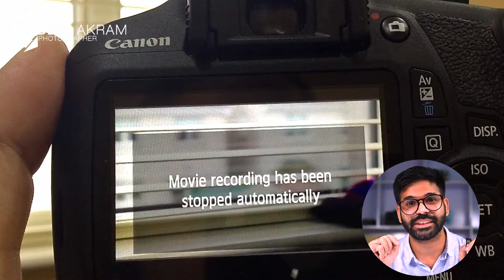Best SD and CF Card for Camera | Movie recording has been stopped | CF VS SD CARD SPEED TEST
Best SD and CF Card for Camera | FAKE VS ORG MEMORY card for DSLR | CF VS SD CARD SPEED TEST
Movie Recording has been Stopped automatically
canon 5d mark iv movie recording has been stopped automatically

Best Memory Card for DSLR for bird photography and how you can take 15 images in 1 sec. which is the best memory card for 4k video recording

Which memory card is best for video shooting in 4k or High Speed Photography Memory Card that can capture photos with 20 Images in 1 Second.
Bird Photography Memory Card , Bird Photography CF Card
7D Mark II CF Card or 7D Mark II SD Card
high speed memory card
high speed sd card
high speed micro sd card